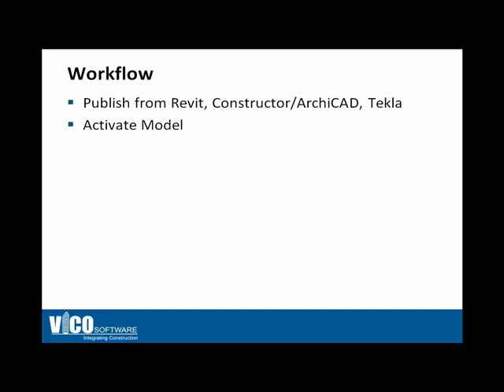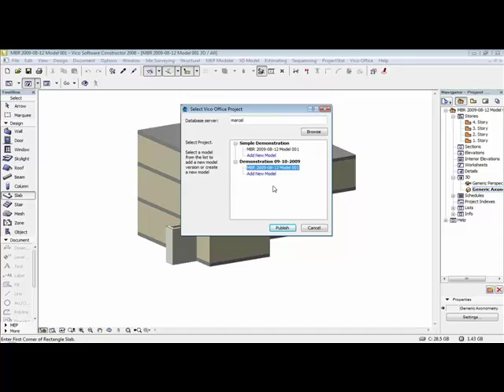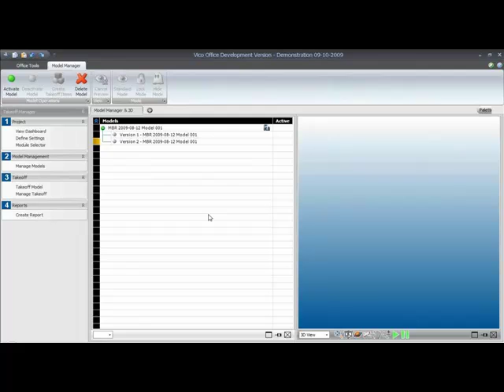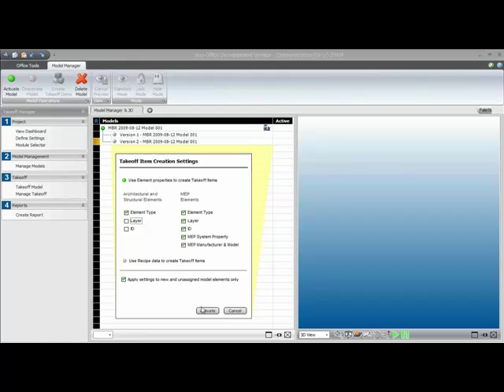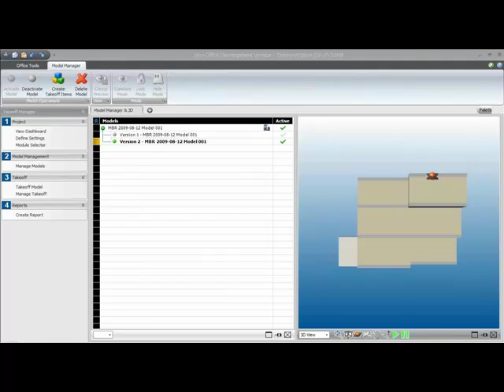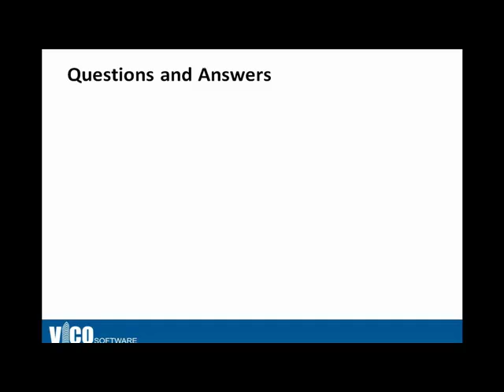Vico Office Client - Publishing the Model and Model Activation